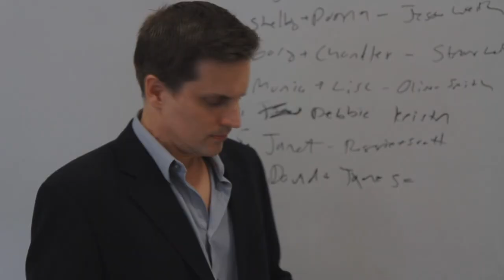Dorchester's Revenge - Horror Trailer HD (2014).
Trailer for the film, "Dorchester's Revenge" which was submitted to HorrorQuest 2014. For more information on HorrorQuest Film Festival, or to submit your own film, please